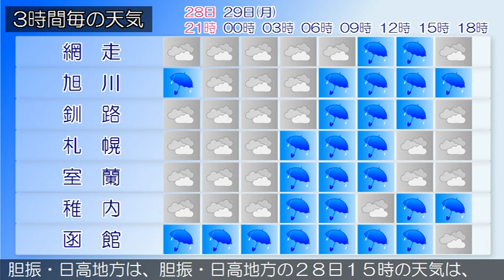2018/10/28 北海道地方の天気予報 夕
石狩地方では２９日にかけて大雨による土砂災害に十分注意してください。石狩・空知・後志地方では、２９日にかけて竜巻などの激しい突風、落雷、ひょう、急な強い雨、強風、高波に注意してください。石狩・空知・後志地方は、石狩・空知・後志地方の２８日１５時の天気は、曇りで雨の降っている所があります。上川・留萌地方は、上川・留萌地方の２８日１５時の天気は、雨または曇りとなっています。網走・北見・紋別地方は、網走・北見・紋別地方の２８日１５時の天気は、曇りまたは晴れで、雨が降っている所があります釧路・根室・十勝地方は、釧路・根室・十勝地方の２８日１５時の天気は、おおむね晴れとなっています。渡島・檜山地方は、渡島・檜山地方の２８日１５時の天気は、曇りで雨の降っている所があります。胆振・日高地方は、胆振・日高地方の２８日１５時の天気は、概ね曇りで、雨の降っている所があります。宗谷地方は、宗谷地方の２８日１５時の天気は、曇り又は雨となっています。